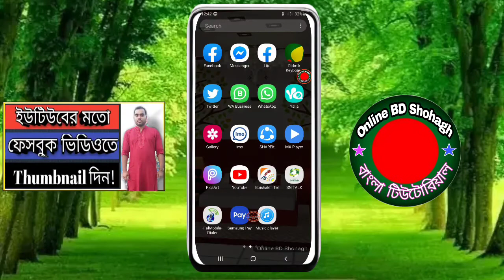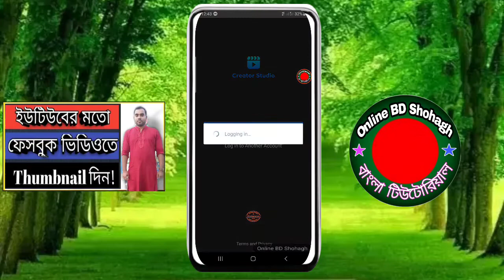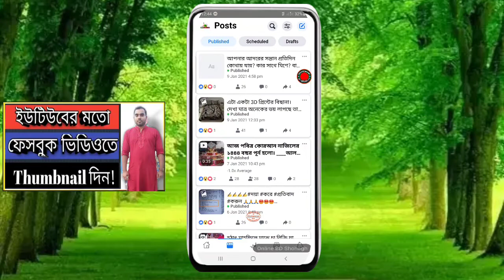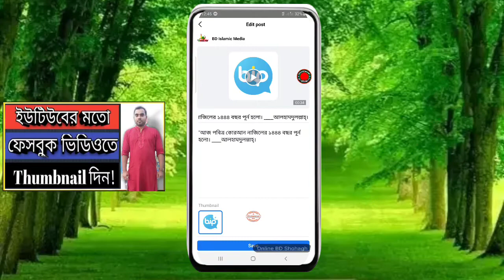How to add a Thumbnail in Facebook video//ফেসবুক ভিডিওতে থাম্বনেইন দিন // Facebook video thumbnail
Welcome To  " Online BD Shohagh "